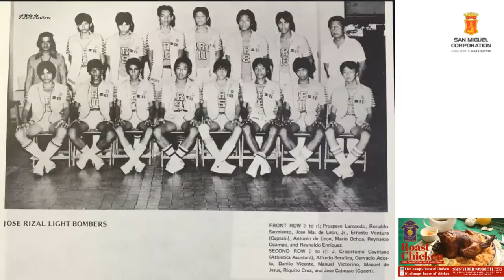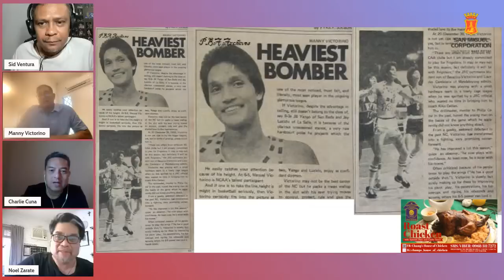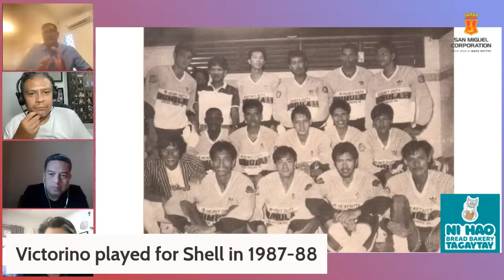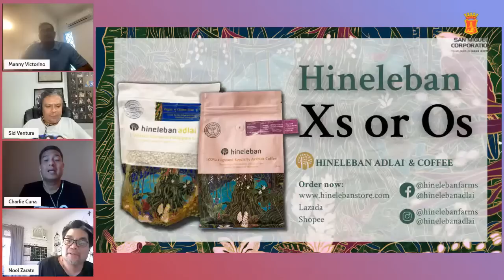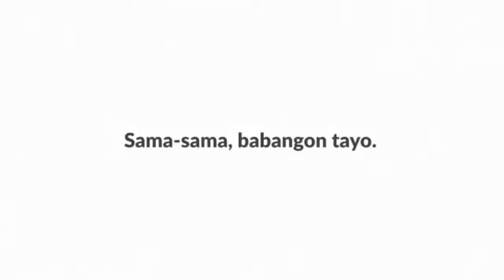An Eternity of Basketball Episode 137: Manny Victorino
For this episode, hosts, Charlie, Sid, & Noel welcome Manny Victorino to the show, enjoy!

-Check out some of the other shows on the network including:
1. Next Man Up
2. Who the Heck are We?
3. Hang Time
4. Mukbang with Jho Jho

1. Facebook.com/globallyballin
2. Facebook.com/globallyballinsea
3. Instagram @globallyballinofficial Instagram.com/globallyballinofficial
4. Twitter @globallyballin Twitter.com/globallyballin